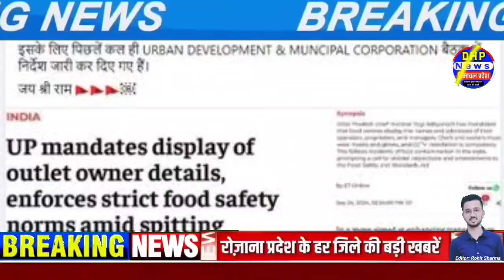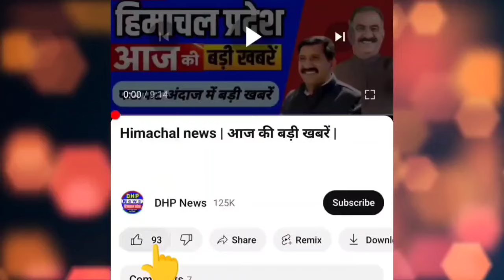Himachal news | आज की बड़ी खबरें | 26 September 2024 news | himachalnews | HP news today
Shimla masjid controversy, Mandi masjid controversy